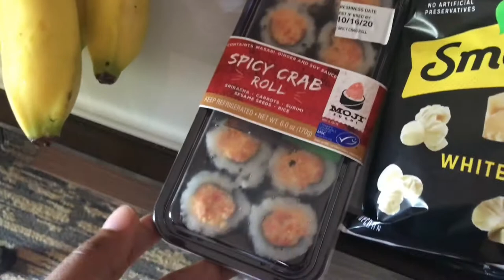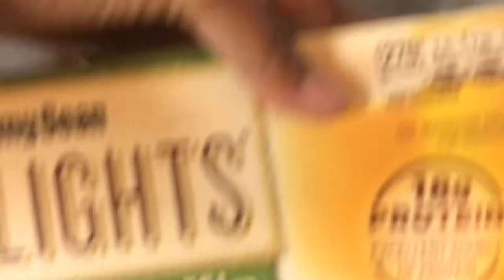GRWM we going to the club tonight bih 😝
Hey y’all today we’re going to run a few errands and stop by the Dominican salon for a blowout before getting ready to go out! Hope you enjoy the vlog💕💕